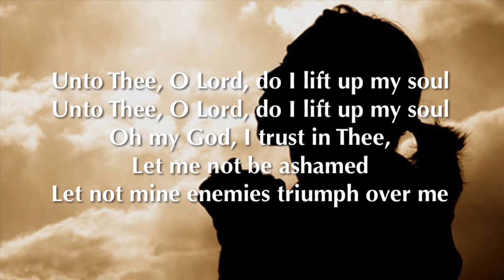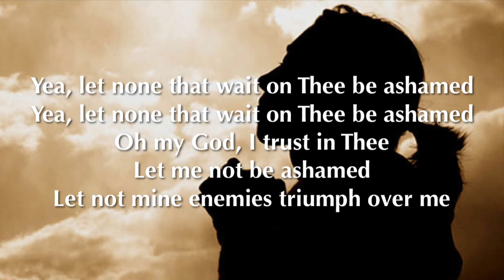Psalm 25 (Unto Thee O Lord)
Unto Thee O Lord (Psalm 25)
Charles F. Monroe, 1971

Unto Thee, O Lord, do I lift up my soul
Oh my God, I trust in Thee,
Let me not be ashamed
Let not mine enemies triumph over me

Yea, let none that wait on Thee be ashamed

Remember not the sins of my youth